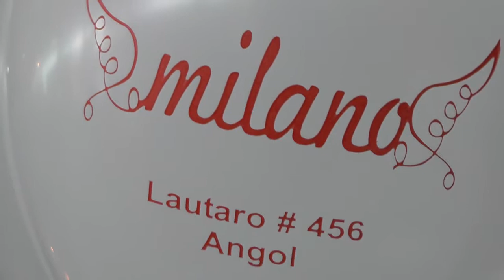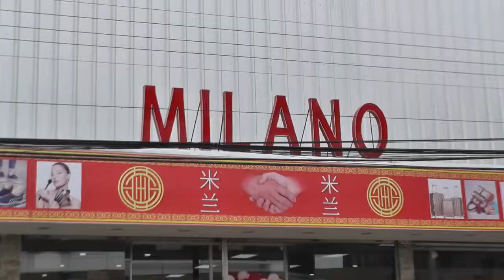TIENDA MILANO / LAUTARO 456 / ANGOL